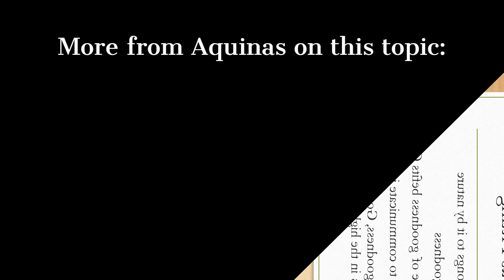The Incarnation of God Was Fitting | 30 second Aquinas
God is goodness & it belongs to the nature of goodness to communicate itself to others